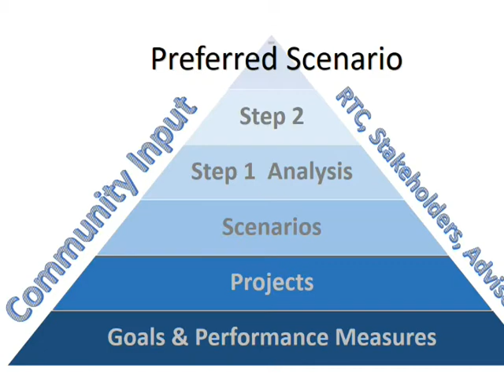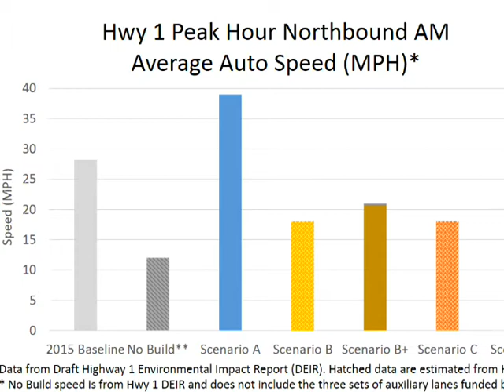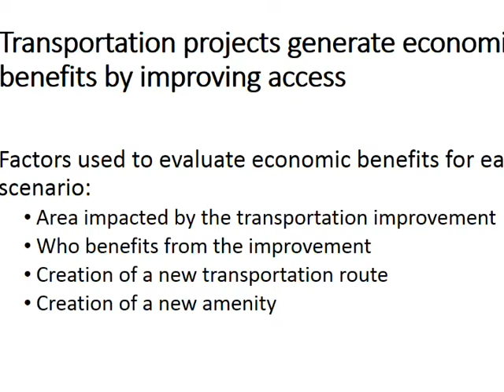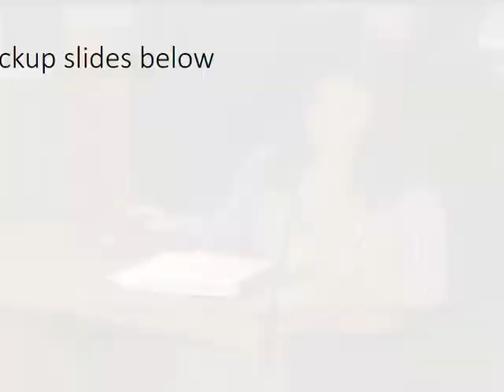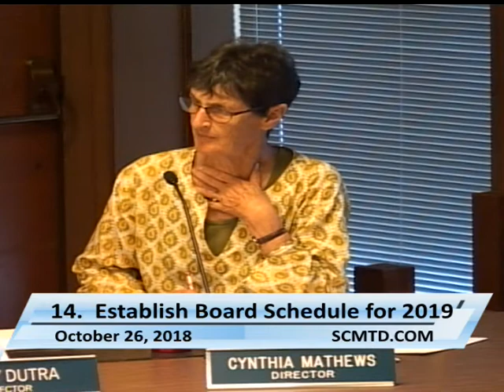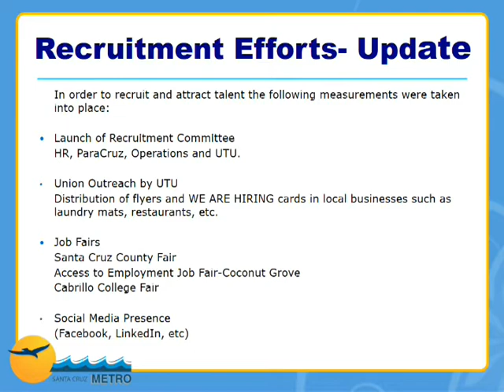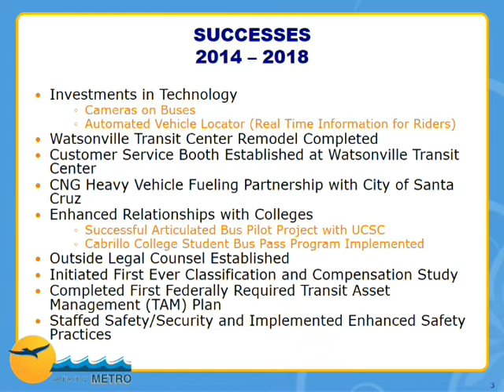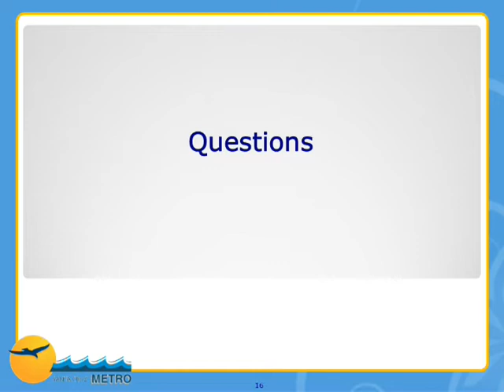Santa Cruz Metro District 10/26/18